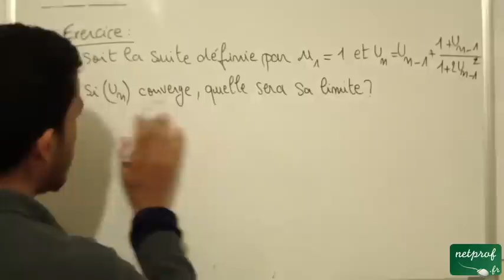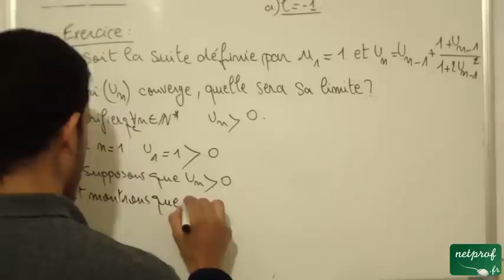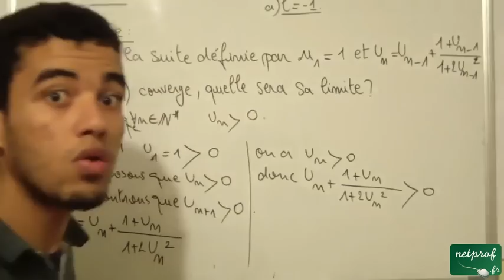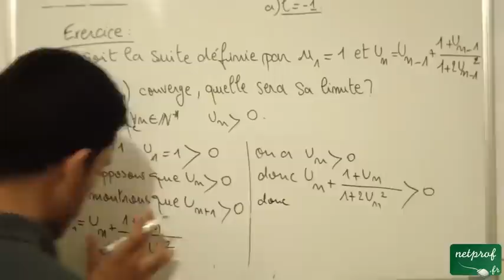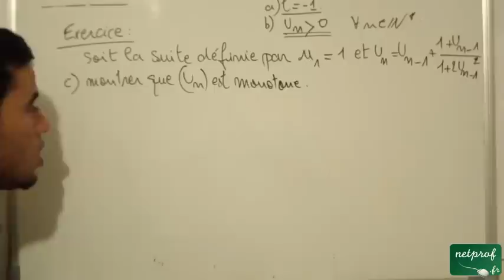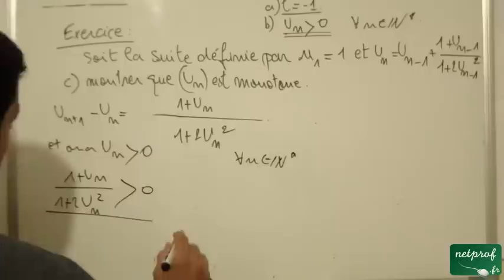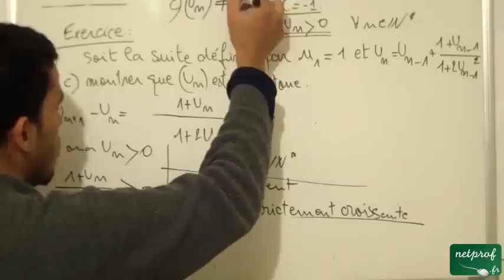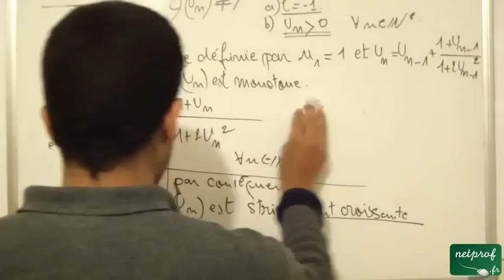019 Exercice sur la convergence des suites monotones, part 2